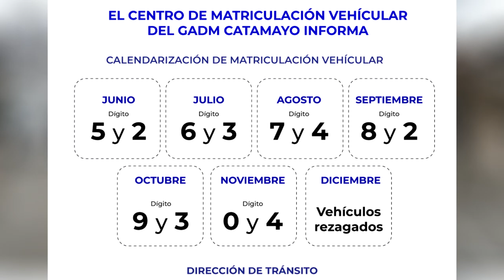NUEVA CALENDARIZACIÓN PARA CATAMAYO